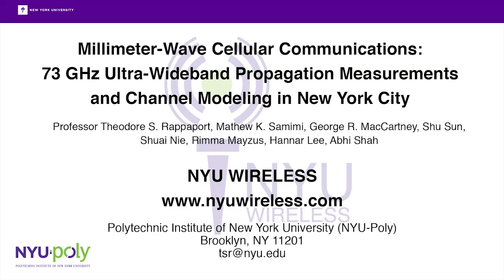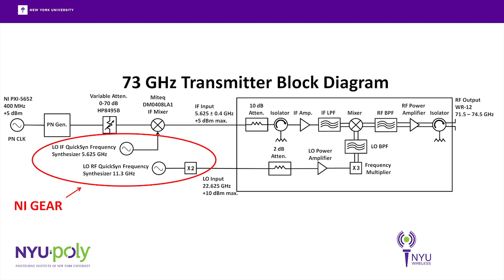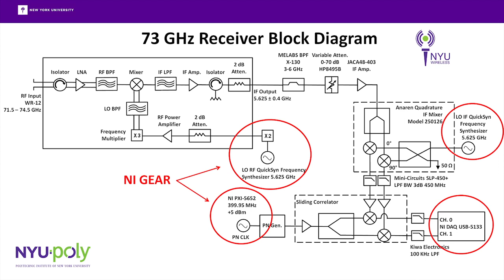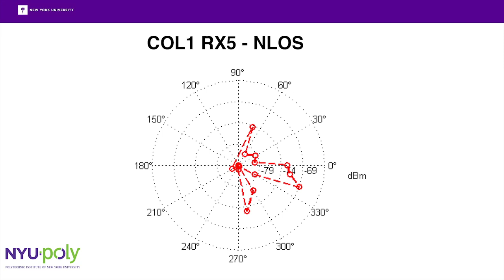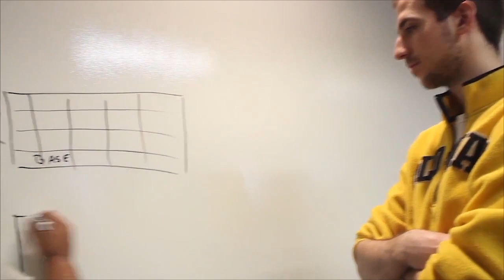NYU WIRELESS, Summer 2013: 73 GHz Ultra-Wideband Propagation Measurement Campaign in New York City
NYU WIRELESS conduction Millimeter wave communication channels offer a viable solution to current bandwidth congestion. The millimeter wave frequency spectrum can support high bandwidths, thus providing multi-gigabit data rates, much greater than today.